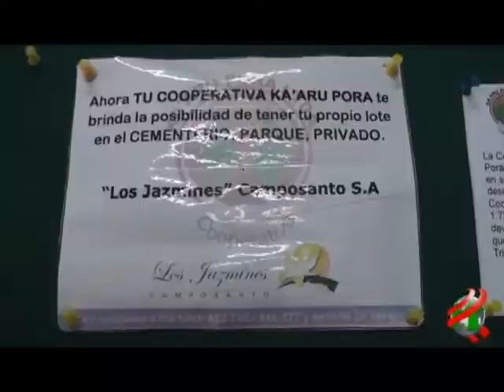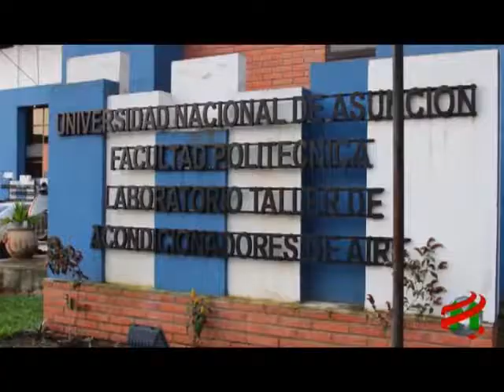COMPACTO ECONOMICO Miércoles 03 de Octubre de 2018 1207